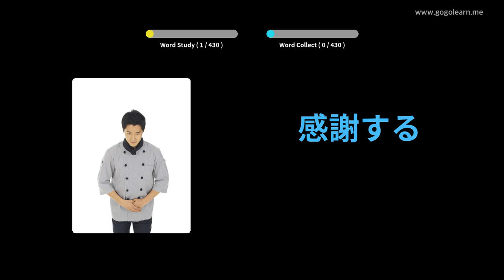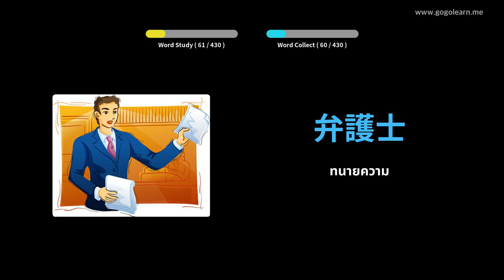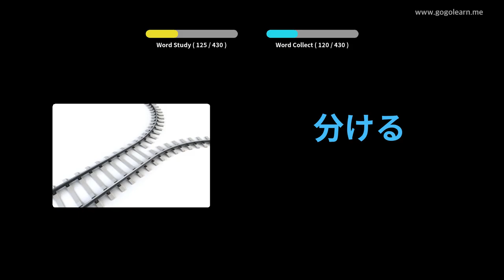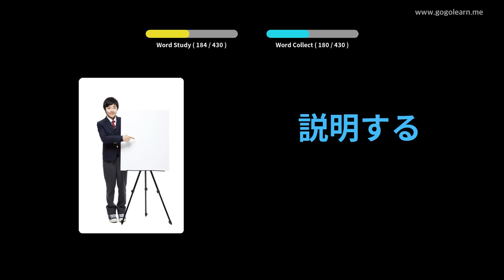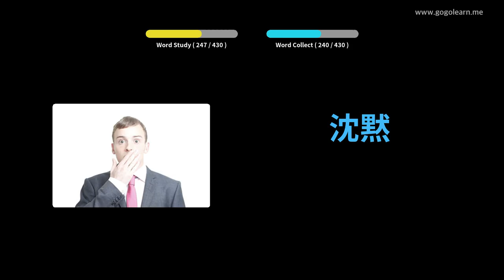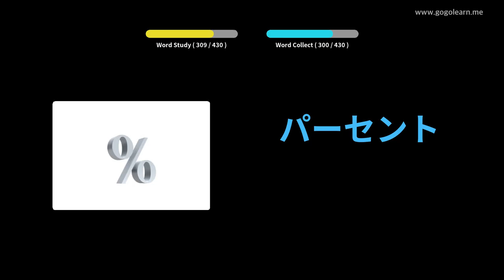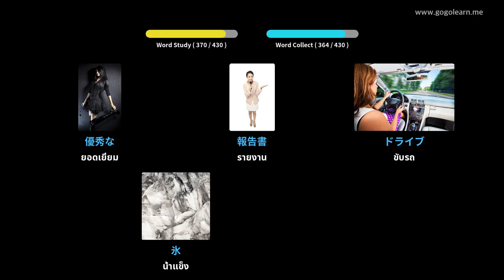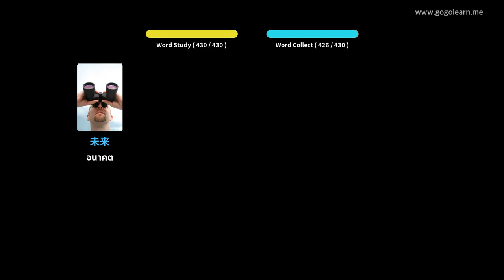โรงเรียนมัธยมศัพท์ญี่ปุ่น 2 | Golearn